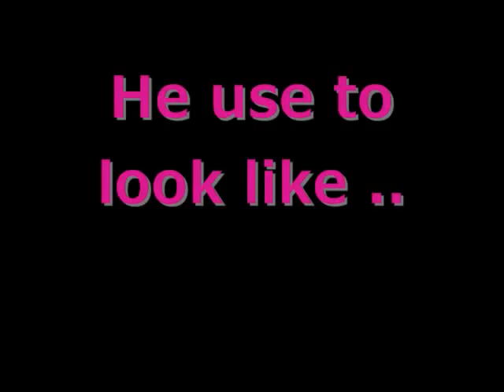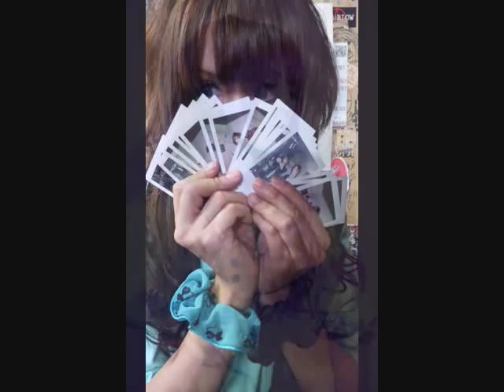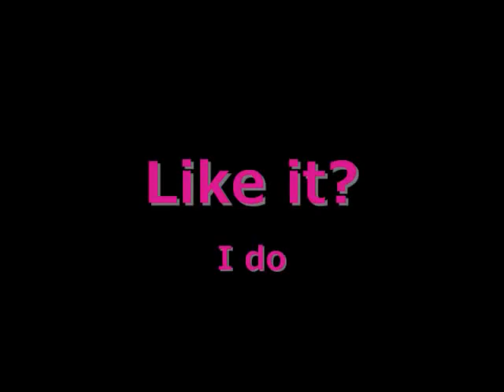Yuu Takizawa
just made it because i love Yuu so much